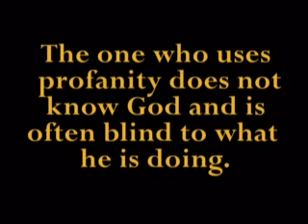Barack Obama's pastor Rev. Wright is a CHARLATAN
United States 2008 presidential candidate has a minister named Rev. Wright. I saw the famous video of Rev. Wright, Obama's pastor, preaching his hate filled sermons from the pulpit I was surprised how ignorant Wright was about the Ten Commandments. I guess Wright has NEVER heard that you shall NOT use the Lord's name in vain.

Barack Obama's pastor is not only a racist anti-American, he was also a charlatan, because every true Christian preacher, minister, pastor, priest, reverend WOULD NEVER use the Lord's name in vain...NEVER, unless he was a charlatan and a fraud.

FOX news CNN MSNBC talk radio O'Reilly Anderson Cooper Hannity colmes Matthews friends democrat republican Christians Christ Jesus christian jewish jew jews vote church

Miley Cyrus 50 cent angola gold chain chemical romance cmt carrie underwood tour american idol season 7 david cook archuleta jason castro